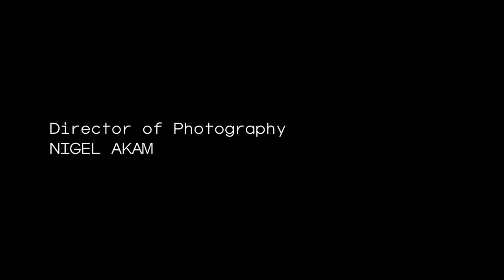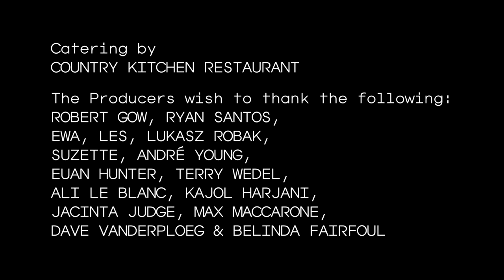The Basement - Horror Movie - Full Movie - Free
Five teenagers barricade themselves in the basement of their remote rural house after a vicious attack by a mysterious intruder. They soon realize they are trapped as the only way out is the barricaded door they came in through.